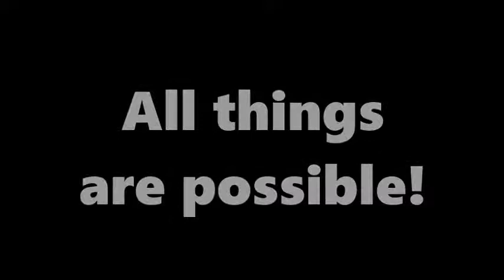All things are possible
All things are possible - at Emmanuel Worship Center - San Antonio, Texas